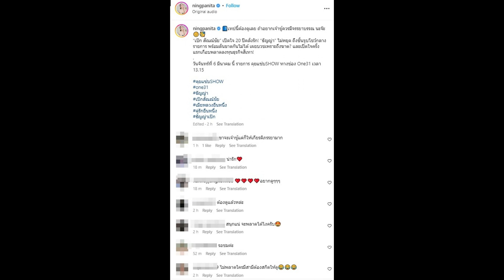แสบแซ่บพริกล้านเม็ด! หนิง ปณิตา โพสต์ข้อความนี้ มีนัยยะอะไรรึป่าว